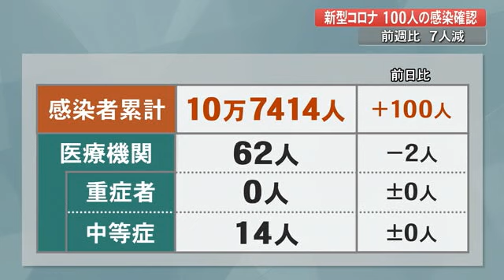【詳報】高知県で新たに100人感染【新型コロナ】 (22/11/14 17:00)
高知県は11月14日、県内で新たに未就学児から90歳以上までの100人の新型コロナウイルスの感染が確認されたと発表しました。前週の同じ曜日を7人下回っています。新たなクラスターは発表されていません。

感染者の累計は10万7414人になりました。62人が入院中で重症はおらず、中等症は14人です。

四国の感染者は愛媛が300人、香川が91人、徳島が102人です。